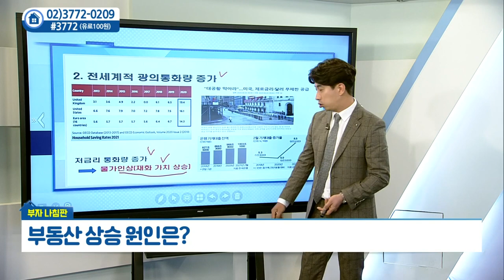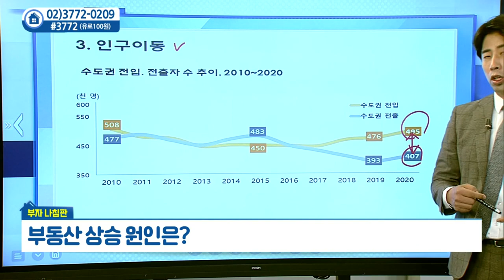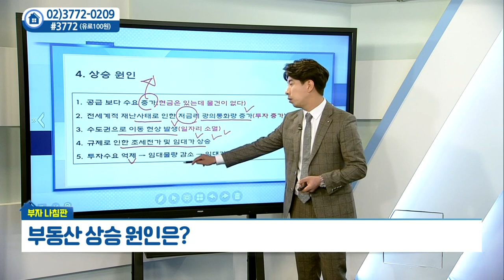부동산 상승 원인은?_부동산미디어그룹 김성진 (20210421)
부동산 상승 원인은?